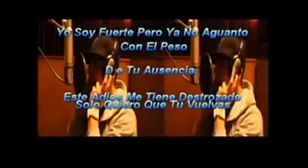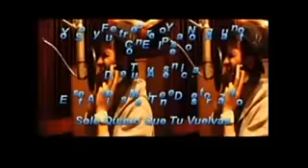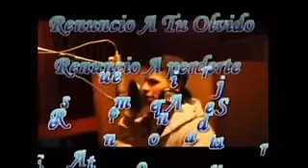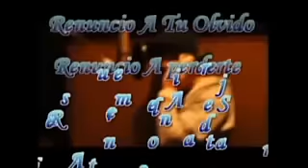Proyecto A - Renuncio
Producción: Proyecto A "Buscando Su Propio Destino"
Tema: Renuncio
Interpreta: Ozzie Rincón
Letra: Omar Geles
Arreglista: Tomas "MONCHY" Bernal